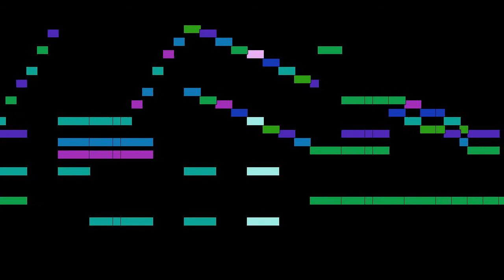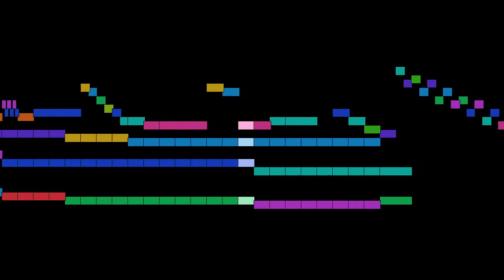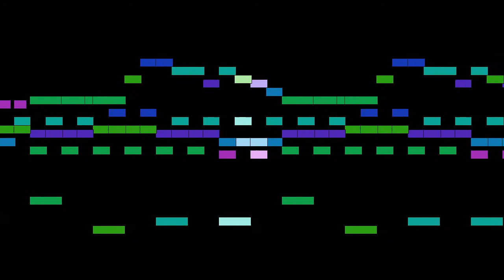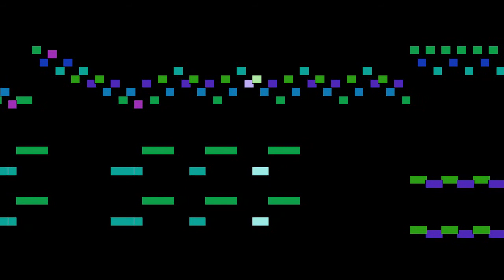Joseph Haydn - Adagio, mvt. 2, String Quartet in A major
Adagio, mvt. 2, from String Quartet in A major, Op. 3 No. 6, Hob. III:18, by Joseph Haydn, with animated score.